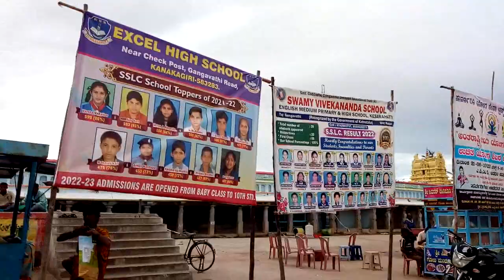ಐರಾವತ ಸಿನೆಮಾ ಆಟೋ ಡ್ರೈವರ್ ಪಾತ್ರದ ಕಲಾವಿದ ಪಾದಯಾತ್ರೆ || Second Day || On Thursday 23, 2022 June 24, 2022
ಐರಾವತ ಸಿನೆಮಾ ಆಟೋ ಡ್ರೈವರ್ ಪಾತ್ರದ ಕಲಾವಿದ ಮಂಜುನಾಥ್ ಪಂಡರಾಪುರ ಪಾದಯಾತ್ರೆಯಲ್ಲಿ ಪಾಲ್ಗೊಂಡಿರುವ ದೃಶ್ಯ || Second Day || On Thursday 23, 2022 June 24, 2022